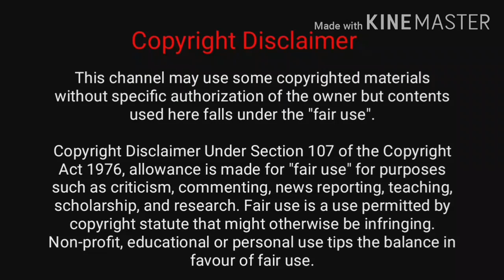The Best Sniper Rifles of the World! Top 10 Sniper Rifles of the World!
A sniper rifle is a high-precision, long range rifle. Requirements include accuracy, reliability, mobility, concealment and optics for anti-personnel, anti-materiel and surveillance uses of the military sniper. The modern sniper rifle is a portable shoulder-fired weapon system with a choice between bolt-action or semi-automatic action, fitted with a telescopic sightfor extreme accuracy and chambered for a high-ballistic performance centerfire cartridge.